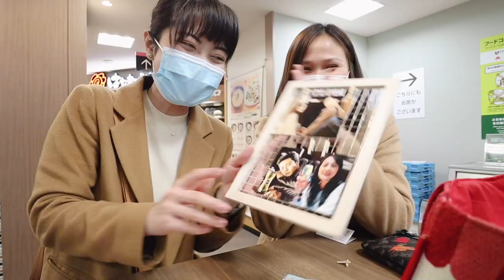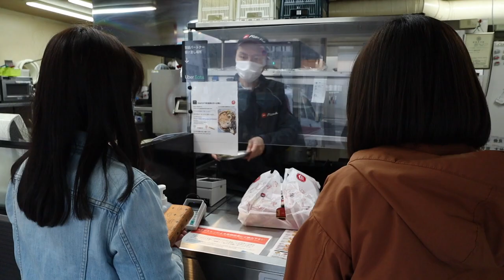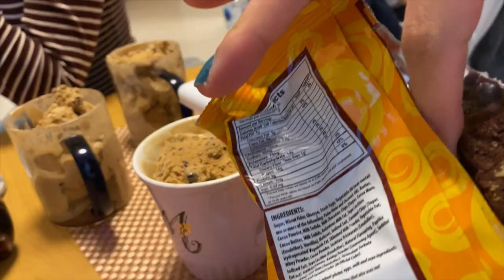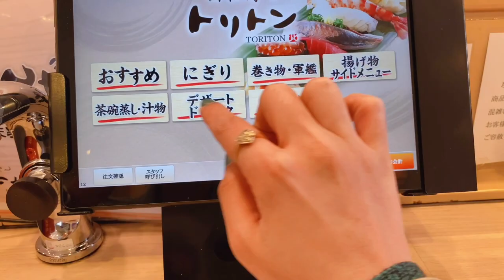A WEEK IN MY LIFE: LIVING ALONE IN SAPPORO, JAPAN: 私の一日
This video is a compilation of days in my life. :)
1. Kimono

2. Khristine's birthday

3. Day at the Salon

4. Housewarming Party

5. Go Kart

6. Toriton Sushi